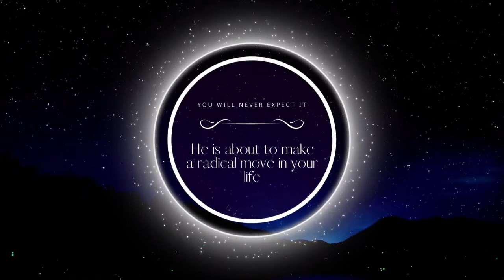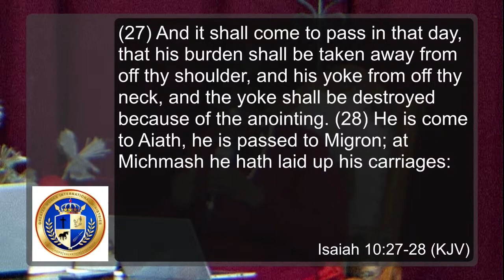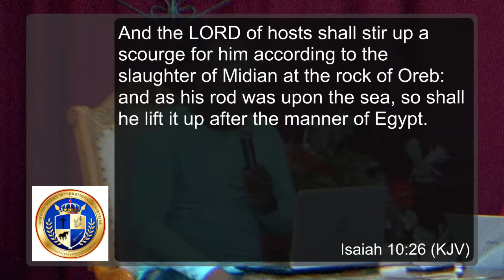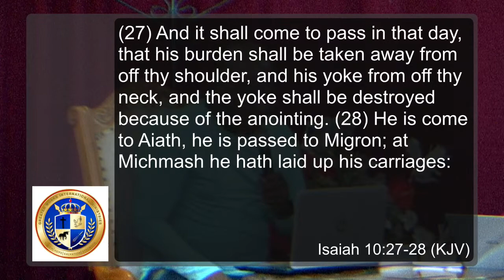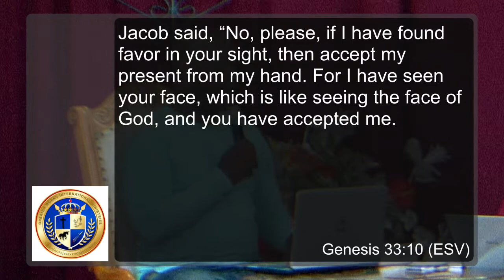Prayer Breakthrough and Deliverance 09.06.23 | Greater Works International Ministries